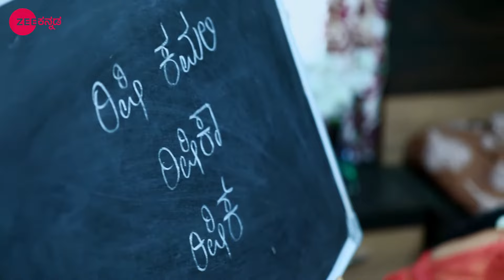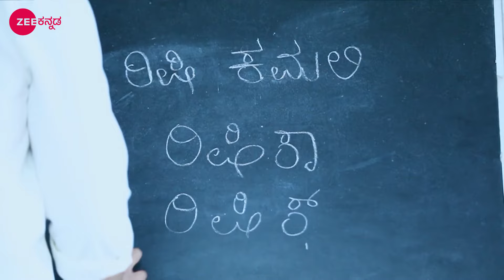Rishi Kamaliಯನ್ನು ದ್ವೇಷಿಸಲು ಪ್ರಾರಂಭಿಸುತ್ತಾನೆ | Kamali | Full Ep. 1027 | ZEE Kannada